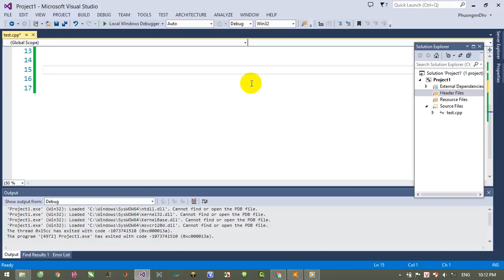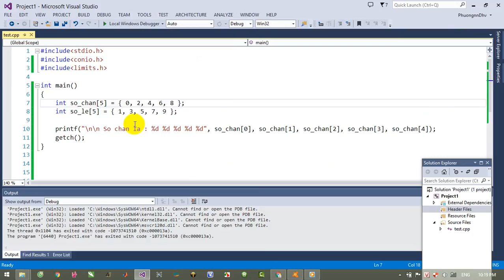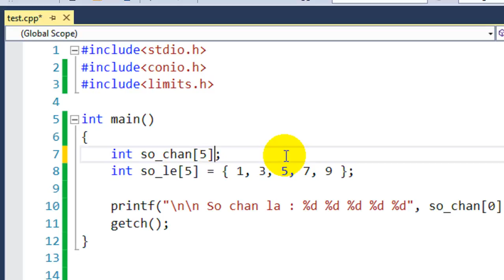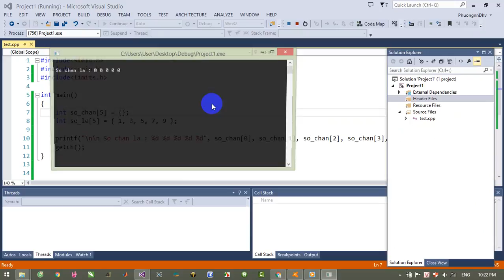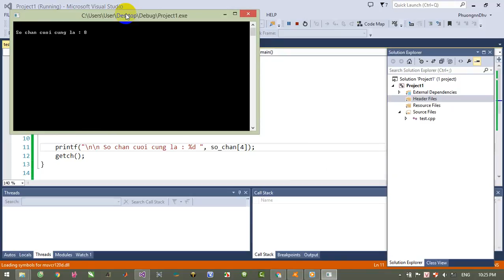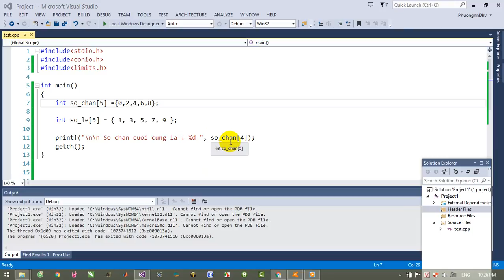Ngôn ngữ C - Bài 5 - Mảng số nguyên